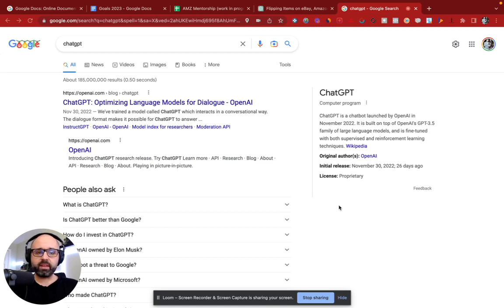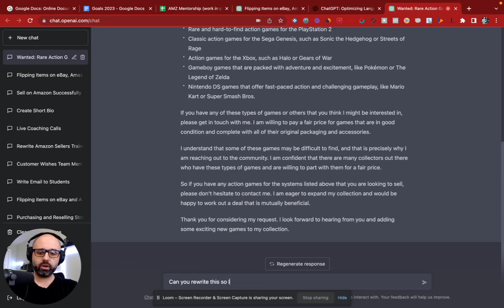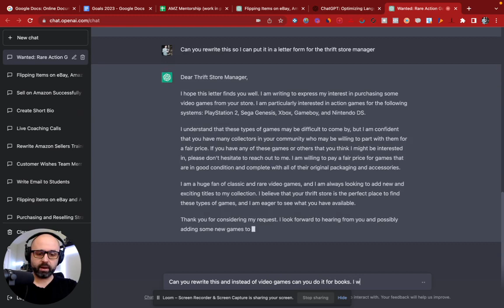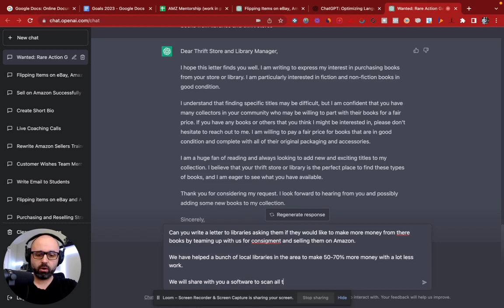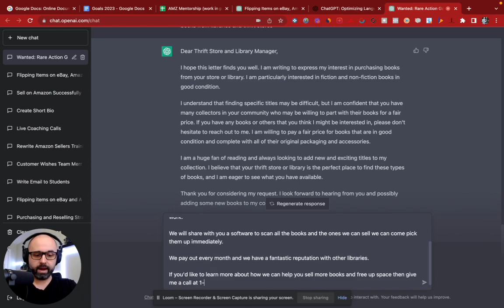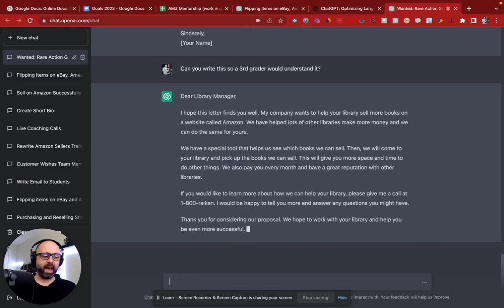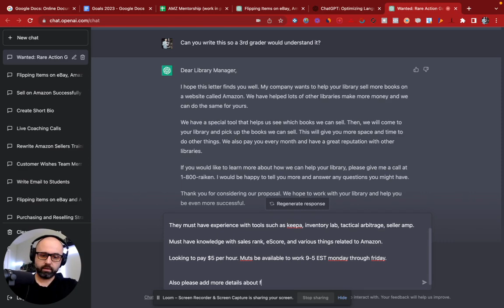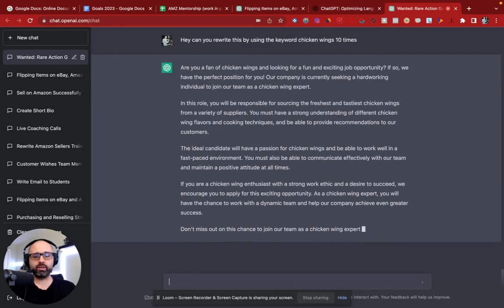How I'm Using AI Technology To SCALE My Amazon Business! (100% Free)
In this video, I am sharing with you how I am using AI technology Chat GPT to grow my Amazon business and make more money.

Many people are unaware that you can use Chat GPT to source more items, improve listings, build relationships, and much more. In this video, I will be giving you a detailed tutorial on how to use Chat GPT to boost your Amazon business and take it to the next level.

Whether you are new to Amazon selling or an experienced seller, this video is packed with valuable information that you won't want to miss. So sit back, relax, and get ready to learn how you can use Chat GPT to supercharge your Amazon business.

So, if you want to learn more about using Chat GPT to grow your Amazon business, be sure to watch this video till the end.

🗣️ ARE YOU BRAND NEW TO RESELLING ON EBAY OR AMAZON?👇

Want to learn how to start a successful business selling on Amazon FBA? If so, I've created a FREE 5-day workshop that will teach you how to sell on Amazon step by step.

Are you brand new to reselling on eBay? Not sure what to start flipping for profit? If so, download my FREE guide sharing my TOP 100 items to resell. I promise you this free resource will help you make thousands of dollars if you take action!

Want to learn how to start flipping items from eBay to Amazon and how I source over 800+ items per month with this method? Get my FREE COURSE BELOW!

Want to make more money selling books on Amazon? Here's my FREE 12-video ScoutIQ course that teach you EVERYTHING I know!

2nd Favorite Scanning App
Scoutly (free 30-day trial)

Inventory Lab  (The best software for listing + inventory management)

The best way to learn about what items to sell on eBay (The Reseller Handbook):